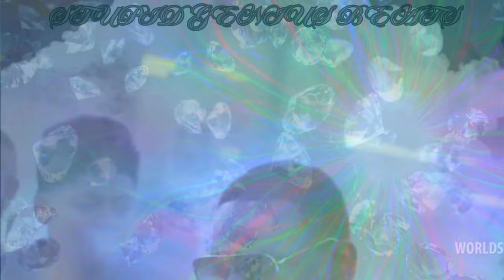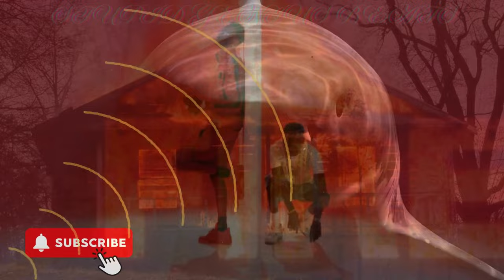Young Dolph - 100 Shots (Remix) 2024 (Music Video)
🎶 Young Dolph’s Legacy Lives On 🎶💯

‣♪‣♪ Young Dolph - 100 Shots (Remix) 2024 ‣♪‣♪

Dive into the heart of Memphis with my latest remix, “Young Dolph - 100 Shots (Remix) 2024,” a tribute to the indomitable spirit of the late, great Young Dolph. As the mastermind behind Paper Route Empire, Dolph charted an unparalleled course in the music world, steadfastly walking the independent path and turning down major label offers to craft his own destiny.

🔥 Experience the Revolution in Music Video Quality 🔥

‣♪ Crisp Visuals: Available in SD, HD, and 4K - witness the vibrancy of Memphis streets and the raw energy of Dolph’s legacy in stunning clarity.
‣♪ Dynamic Beats: Thanks to your brilliant suggestion, the track pulsates at an electrifying 130 BPM, ensuring every beat hits with precision and power.

🐬 A Homage to the King of Memphis 🐬

This remix isn’t just a track; it’s a journey through Dolph’s life, his struggles, and his triumphs. Every bar resonates with the authenticity and passion that Dolph embodied. From the stirring beats to the poignant lyrics, feel the pulse of a city that never forgets its heroes.

‣♪ Follow: @ThatGeniusBeat for more groundbreaking remixes.
Don’t miss out on the revolution of sound and join the ‣♪ Remixing Revolution. 🎧